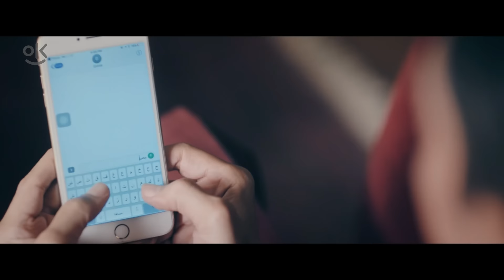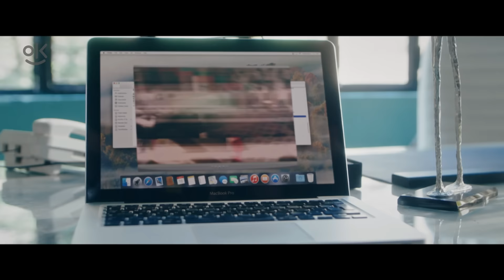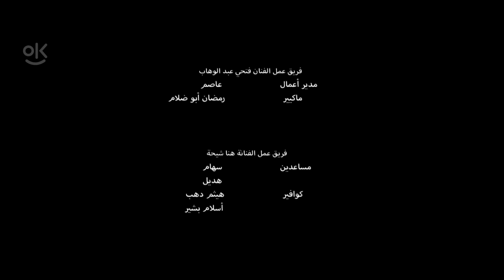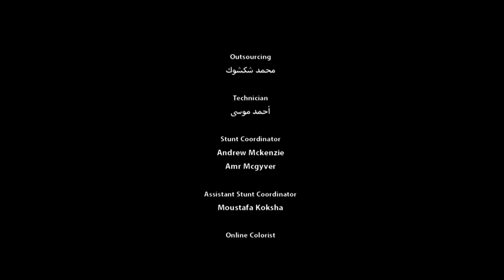حصرياً فيلم الديزل “ نسخة كاملة " | بطولة محمد رمضان و ياسمين صبري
El Diesel Film | فيلم الديزل

فيلم الديزل بطولة محمد رمضان
فيلم الديزل محمد رمضان : الدوبلير بدر الديزل يعيش فى حارة شعبية، ويمر بالعديد من المواقف، حيث يتعرف على النجمة السينمائية الشهيرة دنيا الصياد، التي تعمل خطيبته عفاف مساعدة لها، وتتطور الأحداث وتتعرض عفاف للقتل، ويقرر الانتقام ممن قتلها.
اقوي اكشن ممكن تشوفو"لمحمد رمضان" في الديزل
بدر الديزل دخل  لعبه الموت بالغصب بس حصلت المعجزه في الاخر
اقوى افلام محمد رمضان الديزل كامل
خناقه محمد رمضان وكريم السبكي في فيلم الديزل
دوبلير محمد رمضان وقع في حب الممثلة ياسمين صبري

أبطال فيلم الديزل
محمد رمضان
ياسمين صبري
هنا شيحة
فتحي عبدالوهاب
تامر هجرس

ﺇﺧﺮاﺝ : كريم السبكي
ﺗﺄﻟﻴﻒ :  أمين جمال

El Diesel
Badr the Diesel is a doppelganger who lives in a poor neighborhood. He meets Donia El Sayad, a famous movie star whose assistant Afaf is Badr's sister. When Afaf gets killed, he decides to seek revenge and find those who are responsible for her death.

Director Karim El Sobky
Writers Amin Gamal

Cast & Crew
Mohamad Ramadan
Yasmine Sabri
Tamer Hagras
Hana Shihah